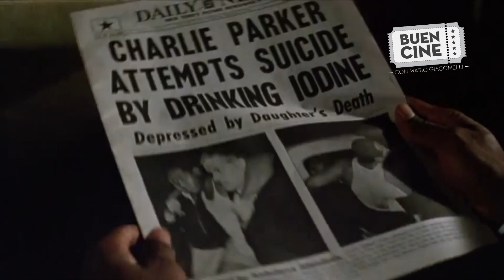Bird - Película de culto por Mario Giacomelli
Mario Giacomelli comenta "Bird" (1988), de Clint Eastwood. Vean la edición 147 de Buen Cine